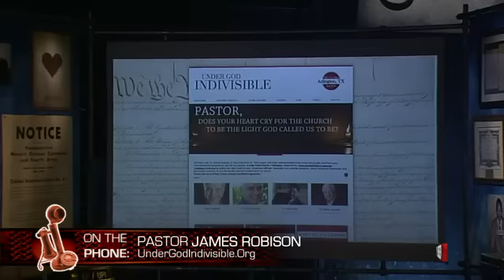GBR: Under God: Indivisible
Glenn interviews Pastor James Robison about the faith event the week of Restoring Love